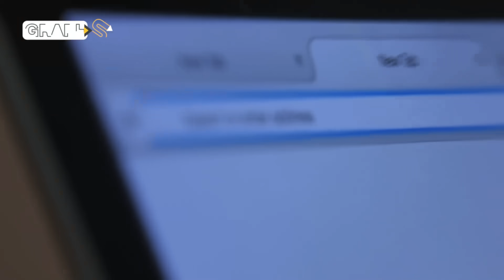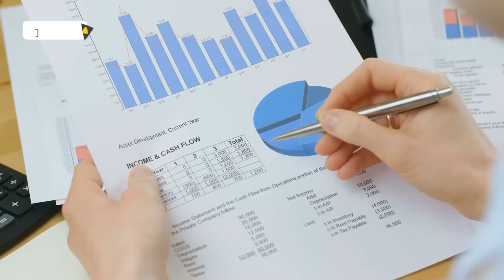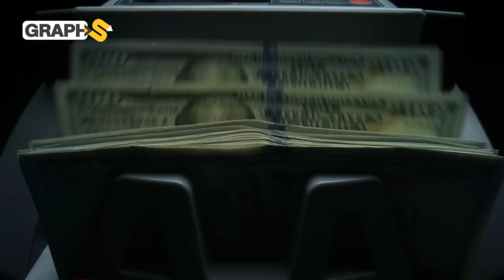الصحراء تختفي ..مادة تحوّل الرمال إلى تربة صالحة للزراعة في سبع ساعات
كلّما سمعنا عن كارثة طبيعيّة إلاّ وظهر الحلّ سريعا من أحد مختبرات العالم .. وفي هذا الفيديو سنحدّثكم عن مادة جديدة تتصدّى لزحف خطر التصحّر الذي يهدّد غذاء وأراضي الكوكب وخاصة القارة الأفريقية..سائل النانوكلاي يحوّل رمال الصحراء إلى تربة زراعيّة
◀توضيح هام :
00:00المقدمة
00:46 الرمال تزحف على العالم
03:07 الصحراء تختفي
05:42 تكاليف خيالية
06:43 العالم يسترجع زراعته